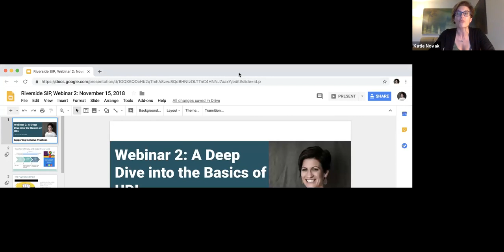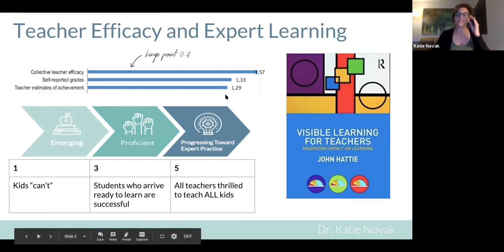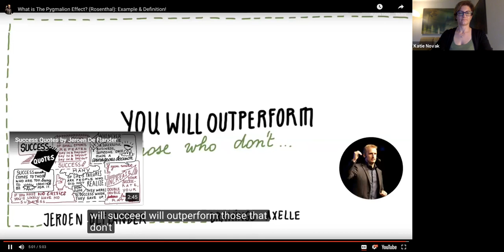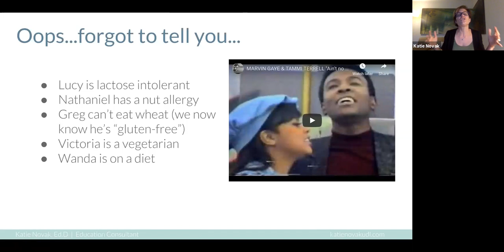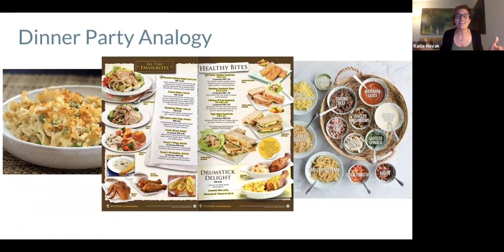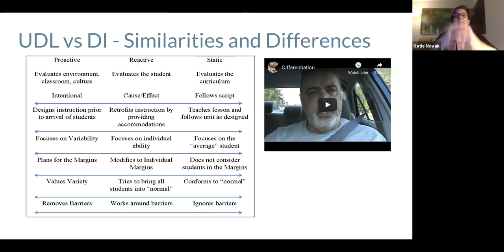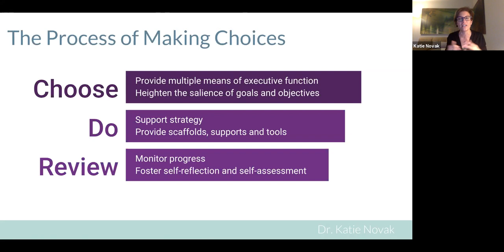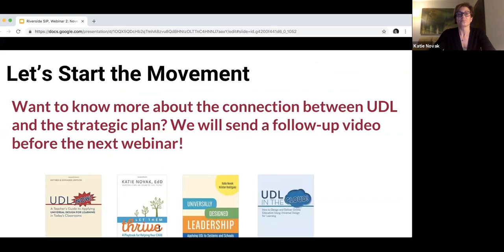Dr. Katie Novak: UDL - Calling Administrators and Teachers to Action! Part 2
Part 2 of the UDL Webinar series - Calling Administrators and Teachers to Action! Watch Dr. Novak go deeper into the principles of UDL including emphasizing the importance of building the competency of educators to meet the needs of ALL students.